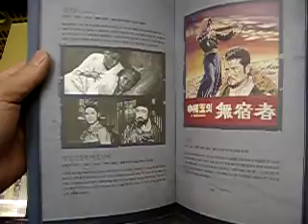シン・サンオク シンフィルム後期作特選パンフレット